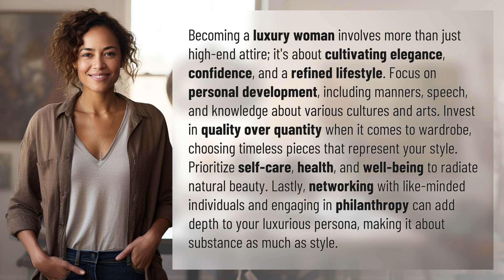How to be a luxury woman?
Luxury Woman: Cultivating Elegance and Sophistication 👉 Elegant Luxury Woman 👉 Learn how to embody luxury by focusing on personal development, timeless style, self-care, networking, and philanthropy. Cultivate elegance, confidence, and a refined lifestyle to become a true luxury woman.

Laura S. Harris (2024, February 21.) How to be a luxury woman?
    🌐 AskAbout.video